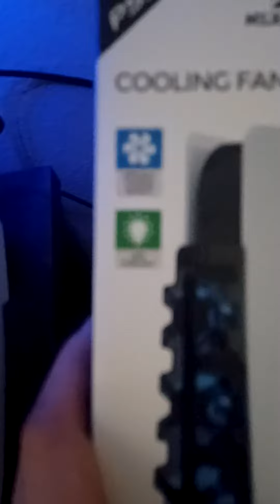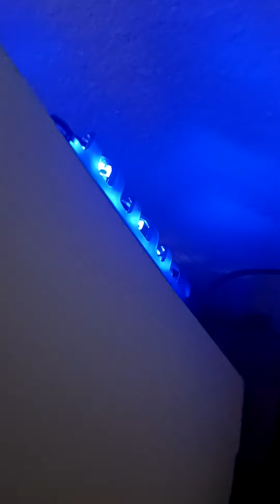ps5 fan upgrade nexigo clip-on... upgrade